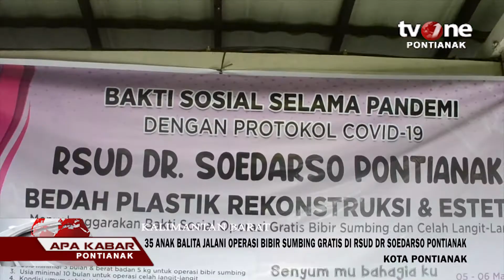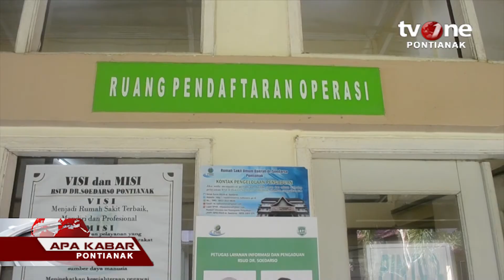35 Anak Balita Jalani Operasi Bibir Sumbing Gratis Di RSUD dr Soedarso Pontianak